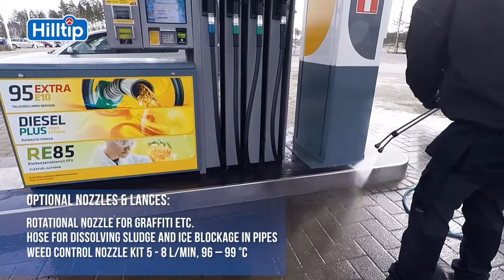HILLTIP HOT PRESSURE WASHER & WEED CONTROL unit.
These versatile mobile pressure washers are designed for use on pickups, trailers, tractors and other similar equipment. Their wide application areas enable easy washing/spraying of yards, graffiti, gardens, pavements, stairs, roofs, machines, facilities etc. Includes 30 m hose reel. Electric start.